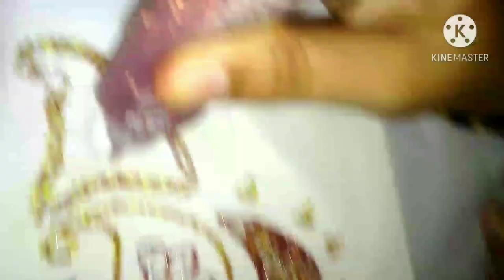ഇനി പാർട്ടി വെയർ lehenga വീട്ടിൽ തന്നെ ഡിസൈൻ ചെയ്യാം.party wear lehenga designing.lehenga design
skirt: net plain fabric 4 meter
top.  1and half meter
shall : 2and half meter